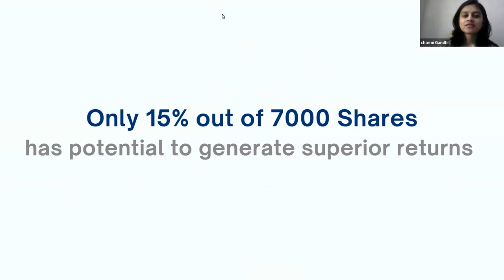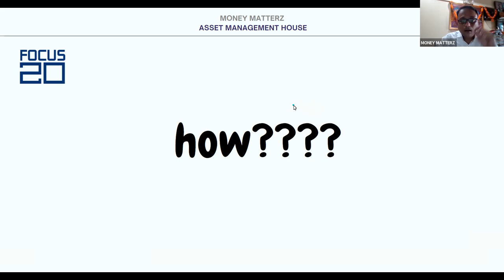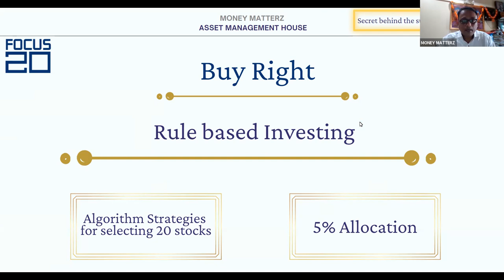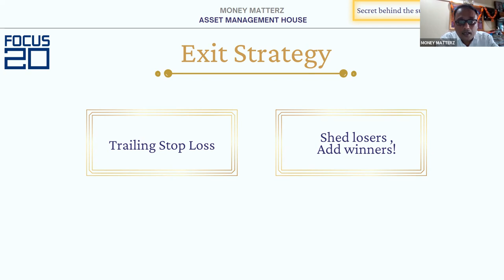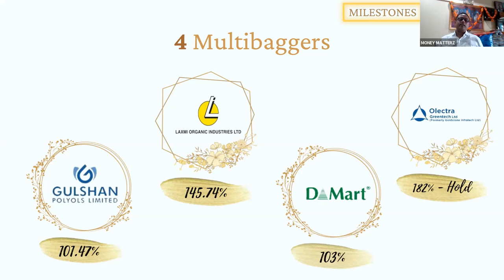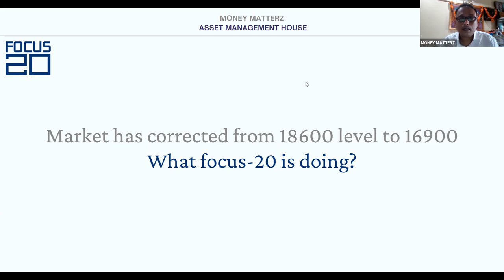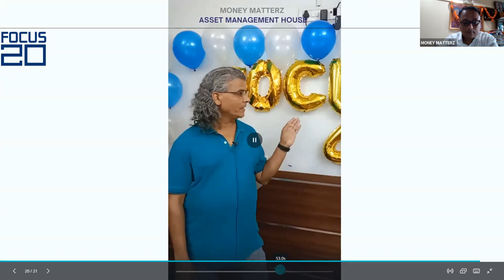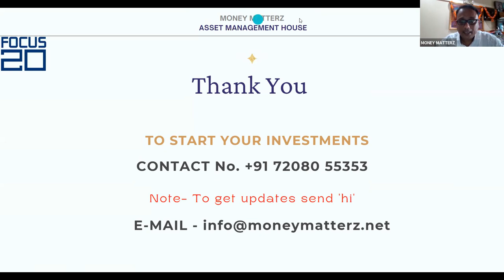Focus-20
Focus-20 - A system which delivered 49% returns in one year